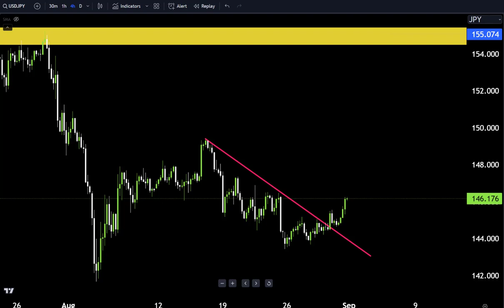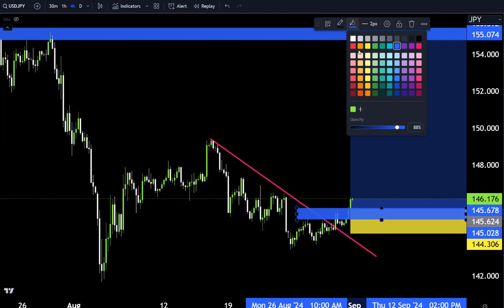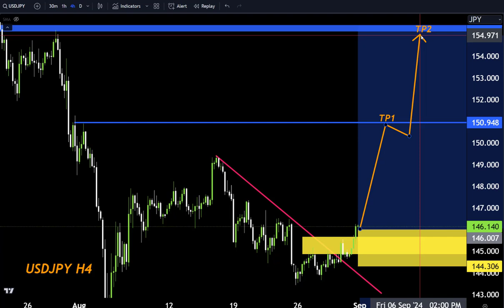USDJPY Hourly Forecast, Technical Analysis ,Make money with us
Hello Traders